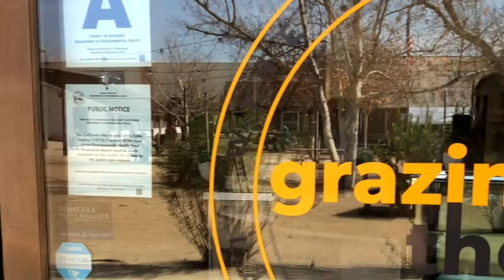Small Business Spotlight - Grazing Theory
Did someone say $5- mimosas?!? If you have not checked out Grazing Theory in Temecula yet, you are MISSING OUT BIG TIME! They have everything from lavish charcuterie boards to pepper jelly! Be sure to follow them and sign up for their newsletter to know about all of their fun events and special offers.